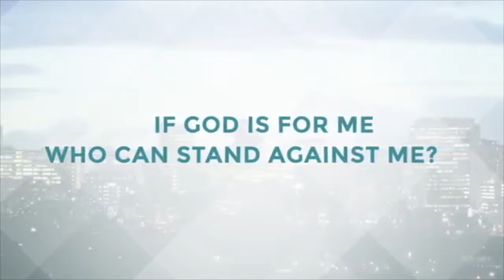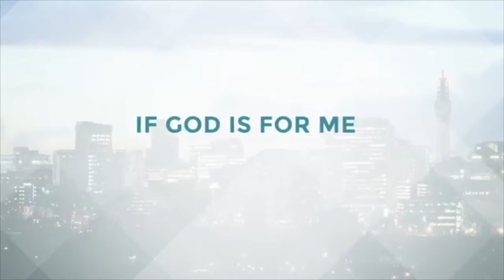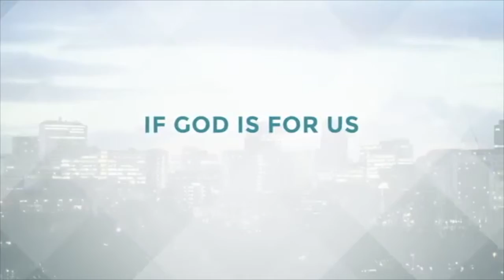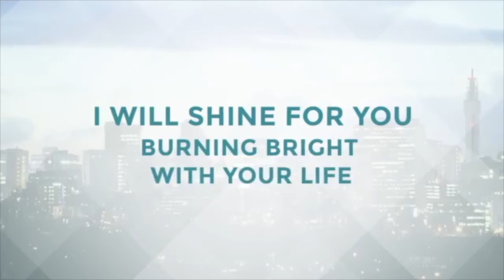TOTS Slot // 30th May 2021